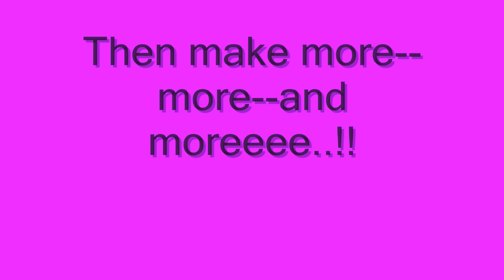Inspired Nail Tutorial-NO STAMPING!!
Inspired by my notebook!!